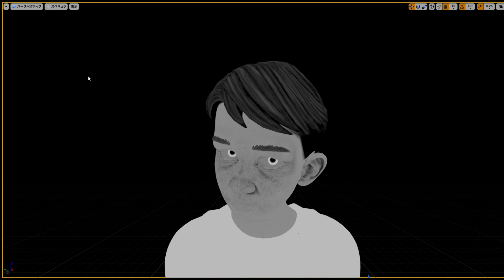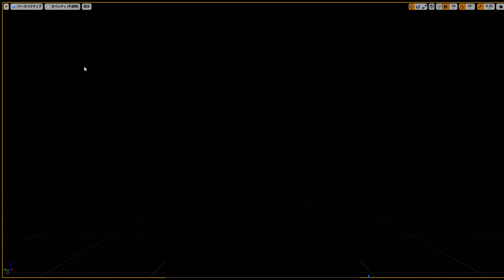Face AR Sample Streaming TEST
UE4 Face AR Sample

配信機器

CPU i9-9900K 3.6GHz, メモリ32G, GPU RTX 2080 8G, Monitor MSI OtpicMAG241CV, C922 Pro Stream Webcam, G33 Gaming Headset, Razser Seiren X,  Razer Viper Ultimate, Keyboard PRO X

Flight SIM Device

X56 HOTAS

OS

Windows10 64bit home

配信ツール

OBS